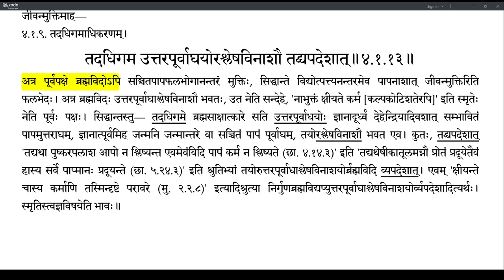Brahmatattvaprakashika 163 (4.1.11-4.1.13)